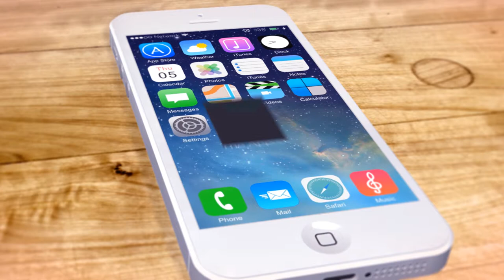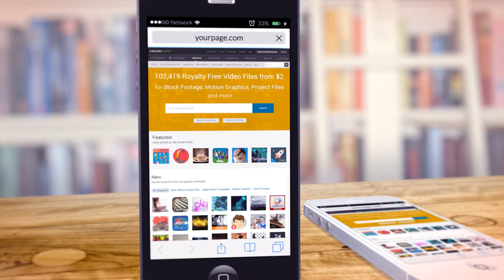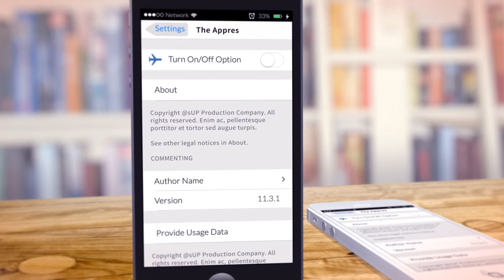iOS App Presentation- Free After Effects Template - s'UP Production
s’UP people? Do you have an App and need a good and strong promotional video showcasing what it can do? We prepared an After Effects Free Template file for you! This is an After Effects CS6 template. Very easy to customize, all you have to do is to insert your content inside the screens. You can re-arrange the shots in any order you like. The template comes with a very detailed tutorial video.

Do you want a promo like this for your app? We will start your video based on this template and the final result will be 100% unique.